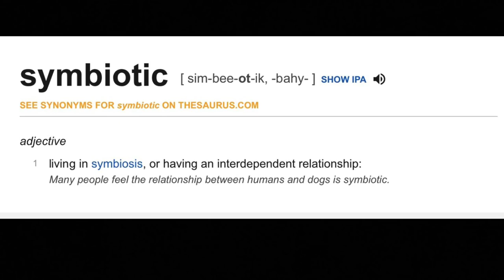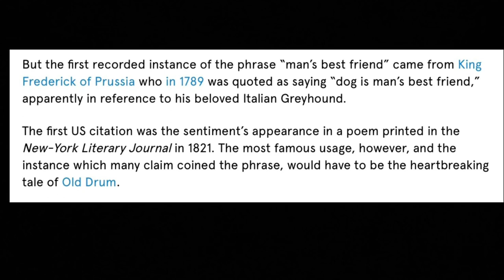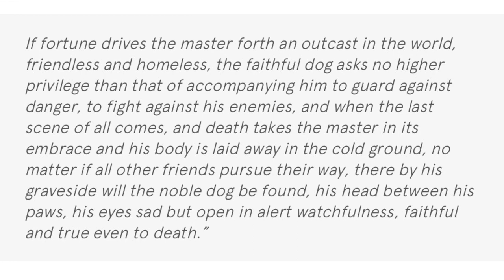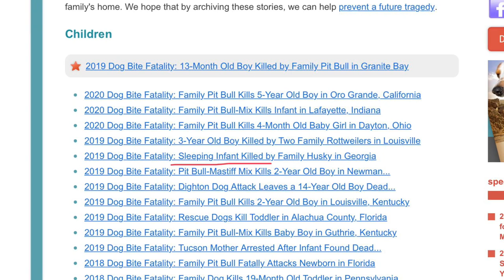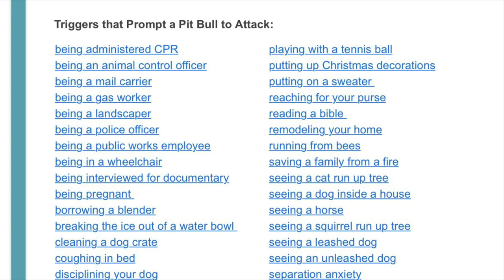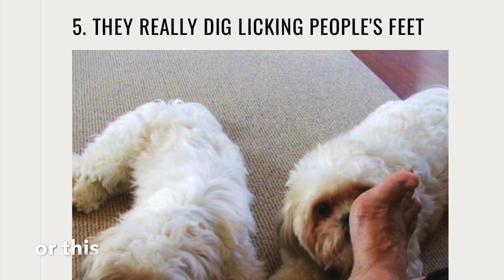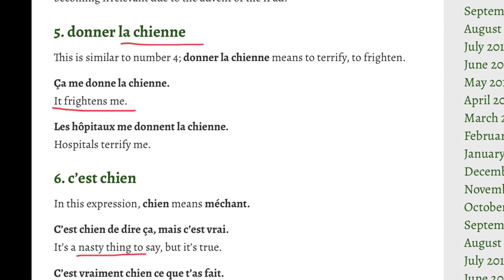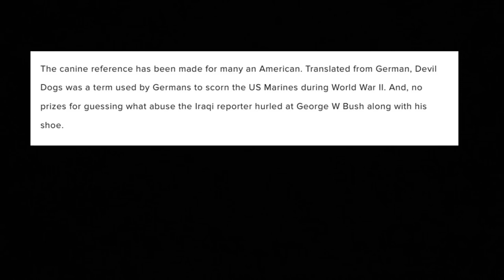Man's Best Friend - History Or Mystery?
We have read and heard the claims that dogs have a very special bond with humans and that this bond stretches back into the mists of time. Dog worshippers claim that there is a historical provenance to these ideas. This historical provenance is usually as vague and ill defined as the historical provenance of pitbulls being referred to as nanny dogs.

When dog worshippers use history to support their beliefs, they commonly select a single case to represent evidence of a widely held belief.  This is deceptive. It's the old trick of arguing from the specific to the general.

Dogs do not behave like any friend I have ever experienced or would want to experience.  The characteristics you would normally expect from a friend are totally missing in a dog.
There is no empathy or understanding of your situation. There is no generosity or support.  In short, a dog is no friend at all.

Dog worshippers think that dogs are special, that they are different to other animals, and that dogs have a special bond with humans that other animals don't have. If this is the case then there should be plenty of evidence for it in historical documents, biographical writing, memoirs, literature and fiction. If, as they claim, there is a long-established, widely-held and agreed-upon fact that dogs are our friends then it should be bursting out of the written historical record.
But it is not.

This manipulation of history in respect to dogs is a form of gaslighting. If you disagree with the idea that dogs are man's best friend, you have the weight of history against you.
You are not only disagreeing with the individual dog worshipper, you are also going against the views of countless millions of anonymous people in history.  Those of us who have stood up to dog worshippers will be accustomed to being told that we are crazy or mad. This is gaslighting pure and simple. Once we recognise the gaslighting for what it is then we may have a chance of making the future dog free.